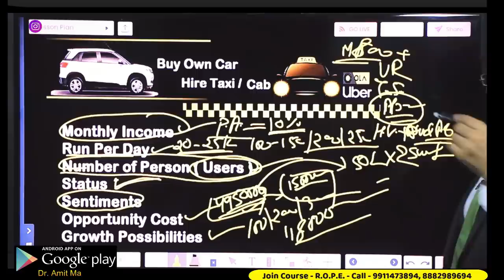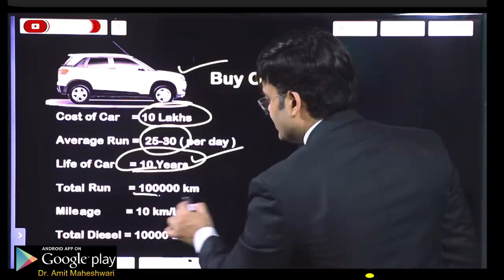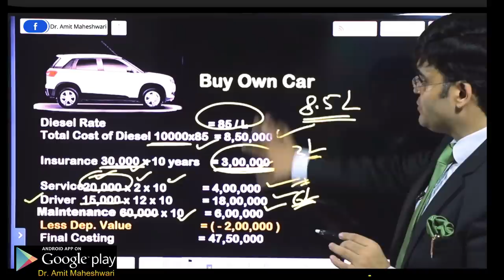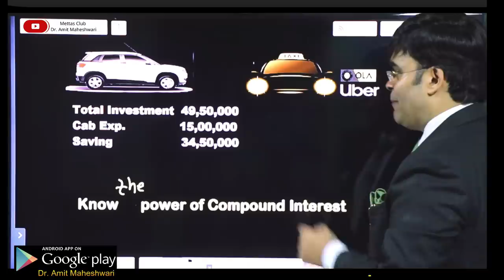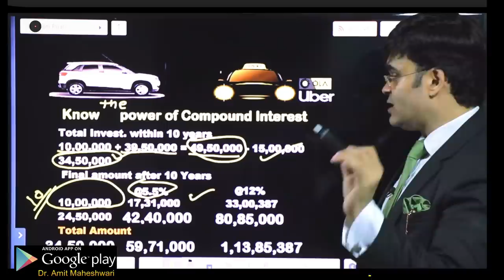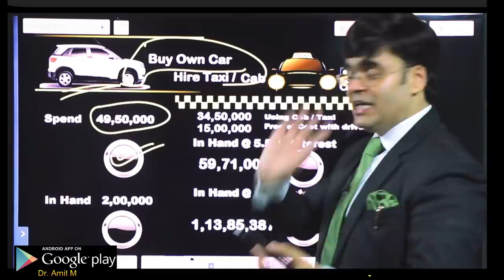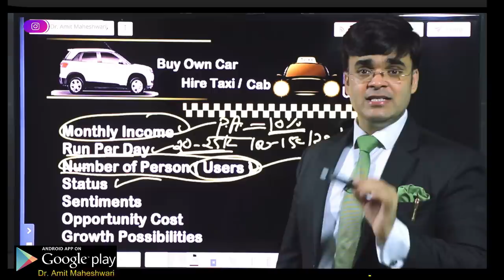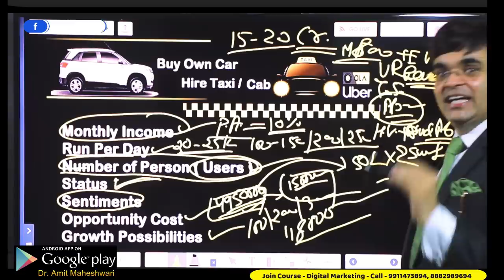How to make money by not buying Own Car | Power of Investing and Compound Interest DrAmit Maheshwari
My Dear Friends at young age when we starts earning our first priority to buy own car. for buying Car we Spend our Investment or Savings on full and final payment or by paying down payment and starts EMI as Car Loan and feel happy and feel like rich. but this is not right strategy of being rich. We should start investing at early age as soon as possible. Buying a Car is like killing our energy of saving. Due to lack of experience and knowledge we starts paying instead of Investing and making money
If You buy car you loose money and if you use Cab of hire a taxi you can become rich
under the power of compound interest and right investing
Lets understand concept why and when we should buy new or old car.
As well as why and when we should hire / on lease / on rent , Car, Cab. Taxi Like Ola Uber
Save Money
Invest Money
Get Rich
Make Regular investing habits
Buy Assets not Liability
Understand the power of compound interest
Under the concept buying a car may not be your status symbol
this is also known SIP systematic Investment Plan
what are the govt. rules of owning a new or old car and cab ola uber taxi , getting car on rent, lease
which car is best according the income or salary
car at one time payment or on EMI with down payment

To understand this free Stock Market Training Watch Full Series

Dealers, Distributors, super-stockiest, Conferences, Annual Sales Meet, AGM Meets, Corporate Events, School, Collages and Institutions
Call for More Detail Related to Digital Marketing, Social Media Promotion, Brand Endorsement, Youtube Collaboration Online \ Offline Promotion
webinars, Seminar, Workshop, Corporate Training Programs 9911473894, 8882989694,